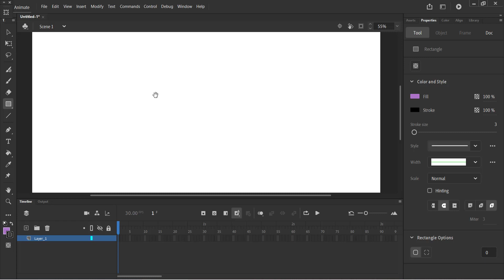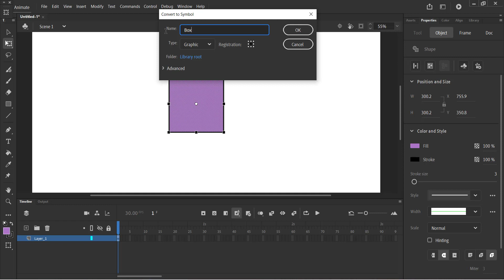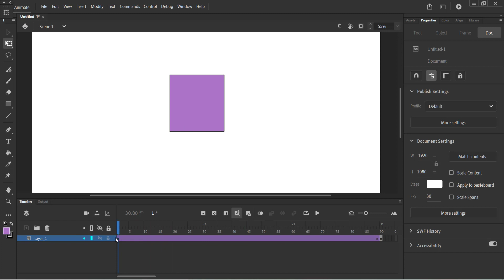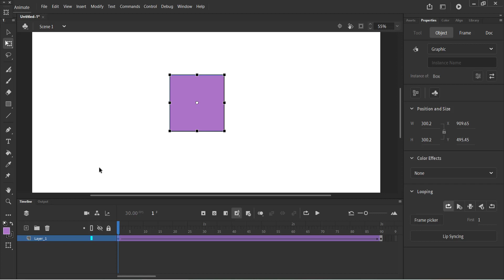How to do [rotate animation] in animate cc in [bangla] class-01|clockwise and counter clockwise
Adobe animate cc 2021 Complete Course in bangla. In this video you will learn how to do rotate animation in adobe animate cc accurately and easily.
you can also learn 2d animation, clockwise and counter clockwise in this video.
🔥🔥কেন এই কোর্সটা আপনার জন্য বেস্ট হবে :-

🎯ইউটিউব এবং ফেসবুক পেজের জন্য কার্টুন স্টরি তৈরি করতে পারবেন।
🎯এই টাইপের ভিডিও মেক করতে প্রিভিয়াস কোন নলেজের দরকার হবে না।
🎯আপনি ড্রইং করতে না পারলেও Animate CC এই সফটওয়্যার এর মাধ্যমে আপনি খুব সহজেই ড্রয়িং করতে পারবে।
🎯আপনার কন্ঠ ভাল না হলেও আপনি খুব সহজেই Audition সফটওয়্যার এর মাধ্যমে খুব সুন্দর বানাতে পারবেন এবং কার্টুন স্টাইল ভয়েসও বানাতে পারবেন ।
🎯Animate CC এর  মাধ্যমে আপনি খুব সুন্দর ব্যাকগ্রাউন্ড সিনারি বানাতে পারবেন।
🎯এই কোর্সের মাধ্যমে আপনি ভিডিও এডিটিং করতে পারবেন এবং যেকোন ভিডিও এডিট করে সুন্দর ভিডিও বানাতে পারবেন ।